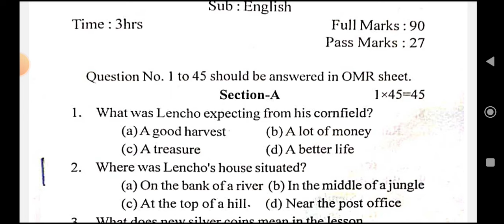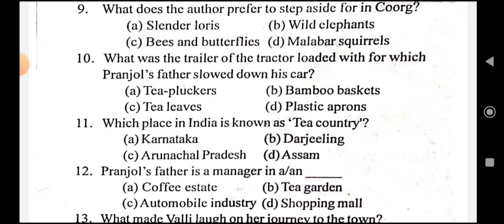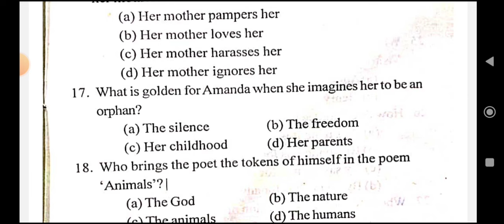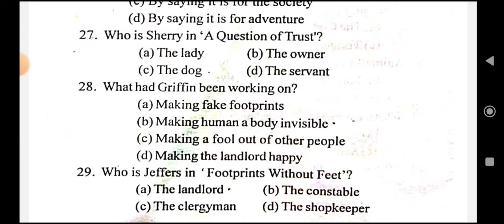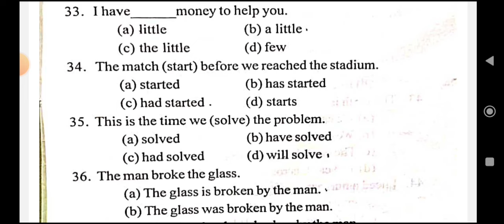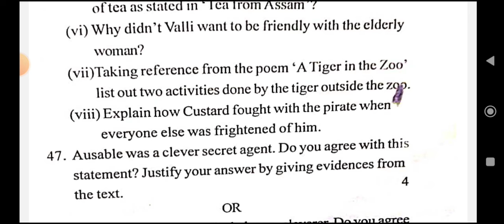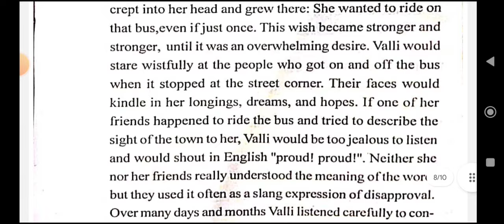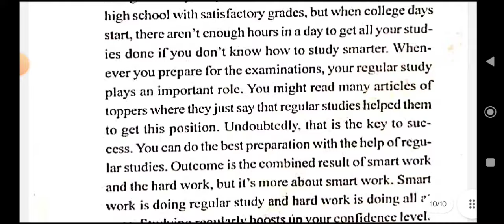SEBA Class X|Pre Board Examination 2023-24|English question paper with answers|Tinsukia|HSLC 2024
দশম শ্ৰেণীৰ ইংৰাজী বিষয়ৰ (English ) MCQs & VSA Answer Bank E-Book খন পাবলৈ ছাত্ৰ-ছাত্ৰীসকলে প্রথমে ৫০ টকা (50 Rupees) pay কৰিব লাগিব আৰু Payment receipt বা Screen shoot আমাৰ gmail id – বা WhatsApp Number লৈ প্ৰেৰণ কৰিব লাগিব। Payment receipt বা Payment Screen shoot পোৱাৰ লগে লগে আমি তেওঁক E-Book খন প্ৰেৰণ কৰিম।